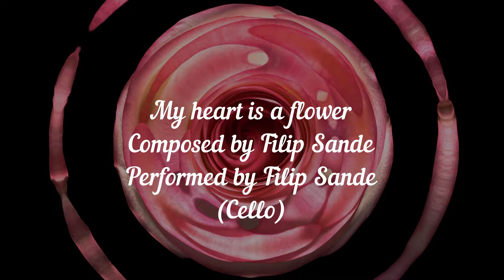My heart is a flower - Cello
Playing my composition My heart is a flower (Originally written for the oboe)
I am using a mock-up piano playback from Fianle 2021 for the piano part.
Do `nt forget to subscribe and as you noticed, I do not have any Patreon page, nevertheless you can support me anyhow, just check out my webpage and write me a pm.